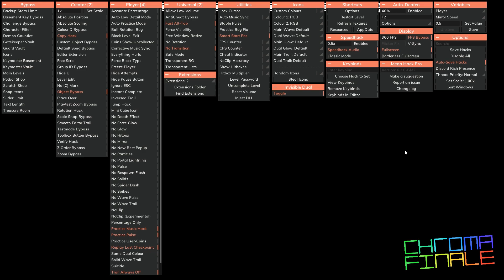(Extreme Demon) CHROMA FINALE 100% [Geometry Dash] - almohadaless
The first level I discovered from the CHROMA series was CHROMA II, I loved the level so I was really looking forward to playing this. I was expecting to really enjoy the experience with this level and I was right, this level is perfect in my opinion. It is well balanced, really consistent and good-looking, extremely good song and average length, I would change nothing on this level.

Worst Fail: 96%
Enjoyment: 9.7/10
Hardest part: idk
Attempts: 5.8k

I don't recieve the orbs from the 100% cause I no-clipped the level on accident before beating it lol